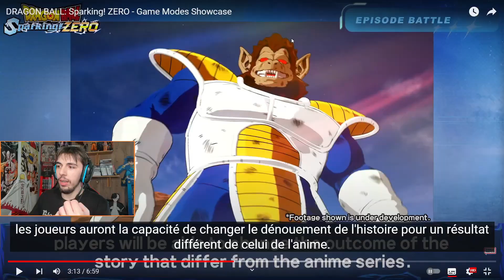DES ÉNORMES INFOS SUR DRAGON BALL SPARKING ZERO ! (Mode local, What-if, Etc...)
Salut les Abonnés du Futur, aujourd'hui des informations incroyable du dernier trailer de dragon ball sparking zero et je donne mon avis sur le perso !! (dragon ball)

🔥LES LIENS DU FUTUR 🔥